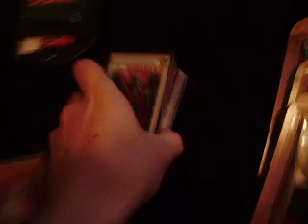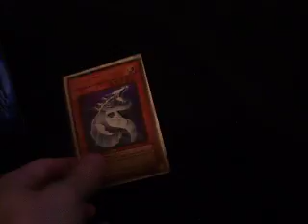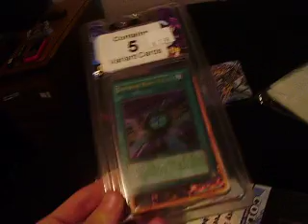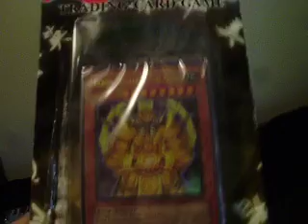40 yugioh packs opened 60 to go plus misc stuff for sale like MTG packs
Whats up youtube so like i said in the title i just got done opening a little over 40 packs off camera and i got a little over 60 more packs to open later in the day plus 2 tins and some random pack things so check out my next video i upload.

also if u want the Magic the Gathering packs or any of the starter decks or binders or anything else i said i was selln just pm me and we can work something out i will sale or trade

Make sure you check out my next video i upload i will recap my pulls of a little over 100 packs also thanks a bunch guys for getting me at 65 subs really exited about that